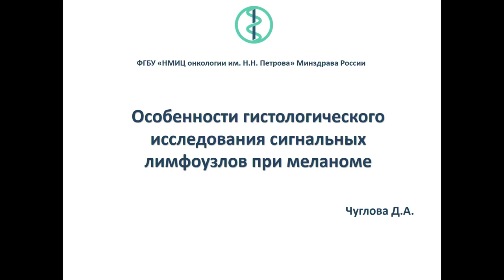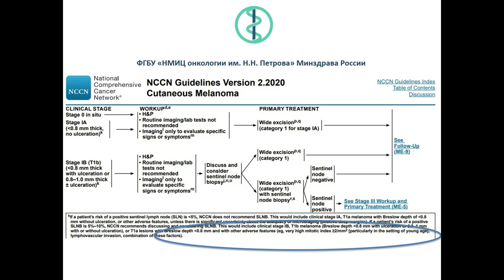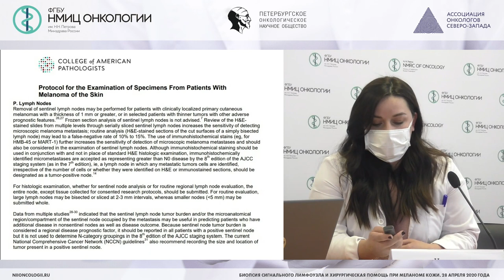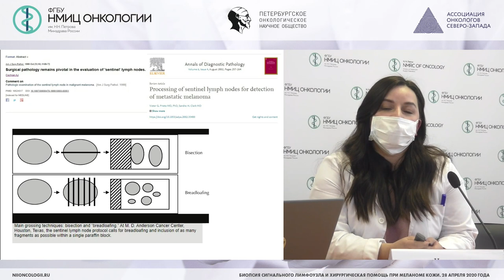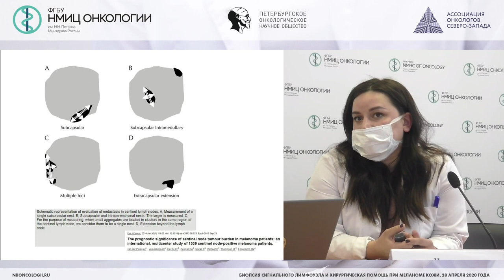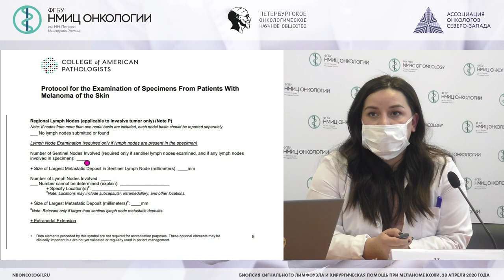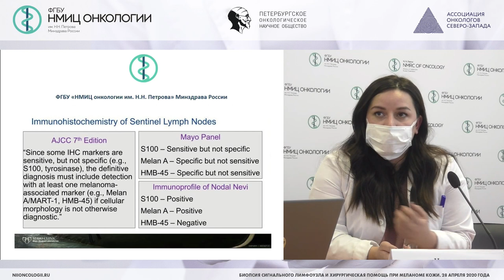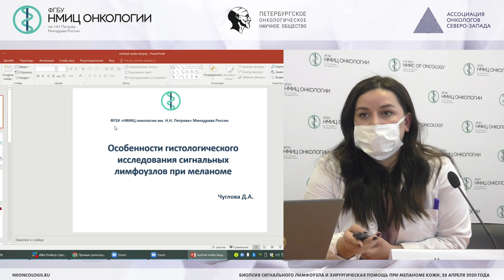Особенности гистологического исследования сигнальных лимфоузлов при меланоме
Чуглова Дина Александровна - врач-патологоанатом патологоанатомического отделения НМИЦ онкологии им. Н.Н. Петрова.

Вебинар «Биопсия сигнального лимфоузла и хирургическая помощь при меланоме кожи»